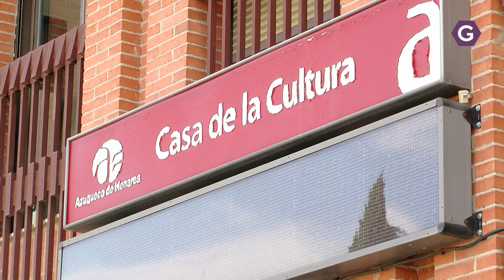Podemos se queja del mal estado de las butacas de la Casa de la Cultura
Podemos Azuqueca de Henares ha denunciado que el Auditorio de la Casa de la Cultura construido hace más de cuarenta años, no ha recibe el mantenimiento necesario y ello se traduce entre otras cosas en que varias butacas de la primera y segunda filas son prácticamente inutilizables.